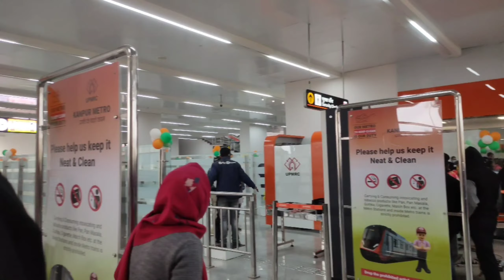FIRST RIDE IN KANPUR METRO FROM MOTIJEEL TO IIT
But